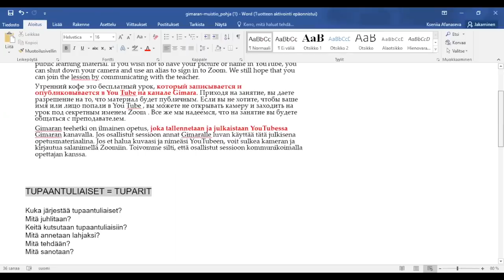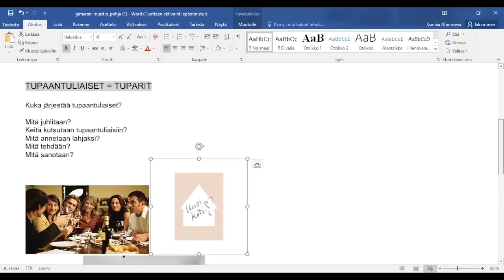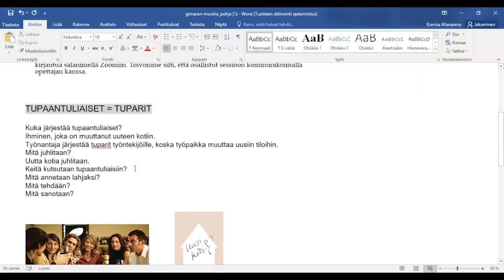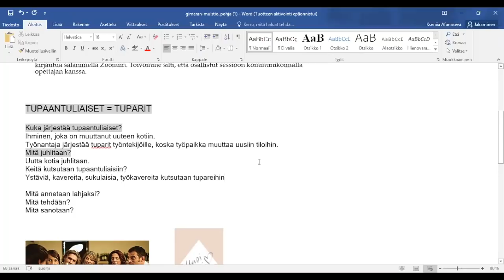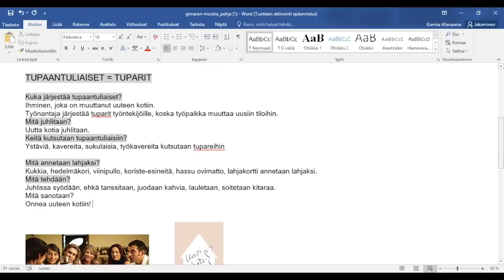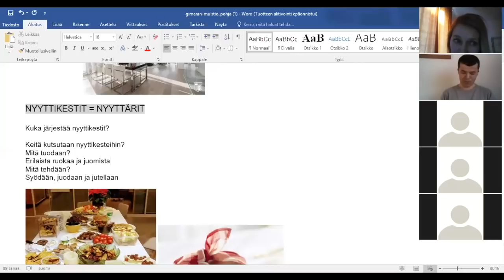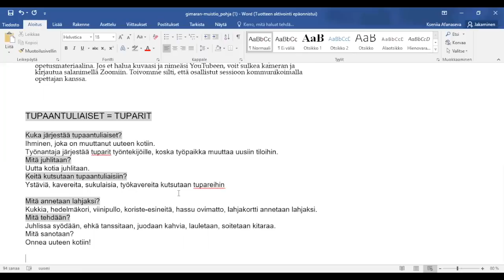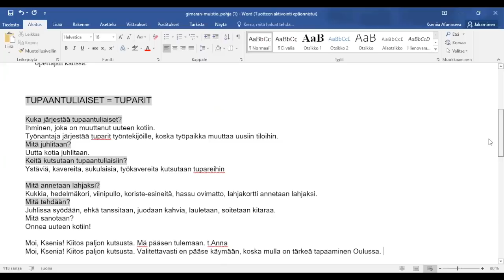Tervetuloa tupareihin! (Beginner 2 - Intermediate)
Teema Theme: Ihminen ja lähipiiri
Osateema Part theme: Hautajaiset ja muistotilaisuus
Taso Level: Beginner 2 - Intermediate

Suomen kielen blogi. The Finnish Blog